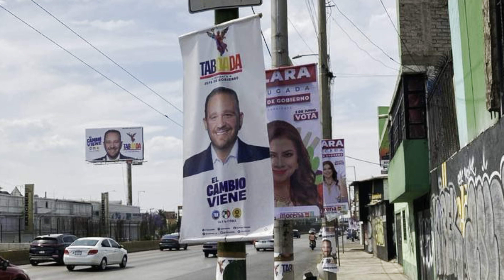CANDIDATOS ACUDEN A LA BRUJERÍA Y A LA SANTA MUERTE PARA OBTENER VOTOS.